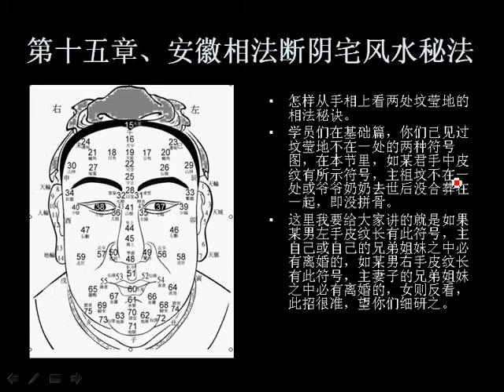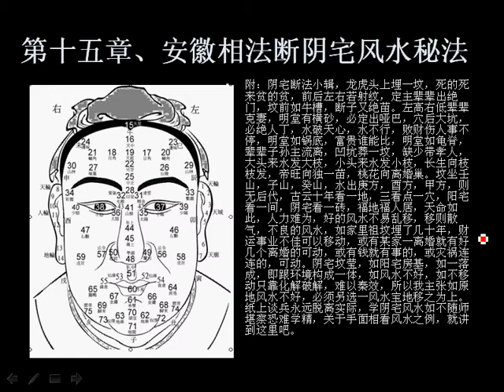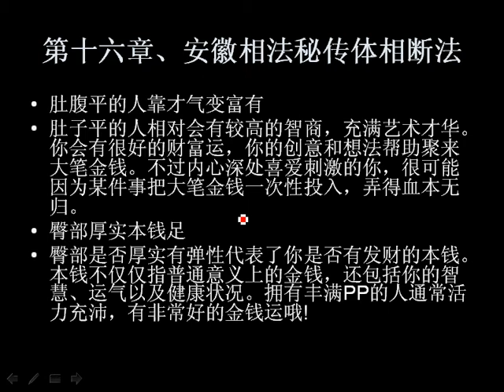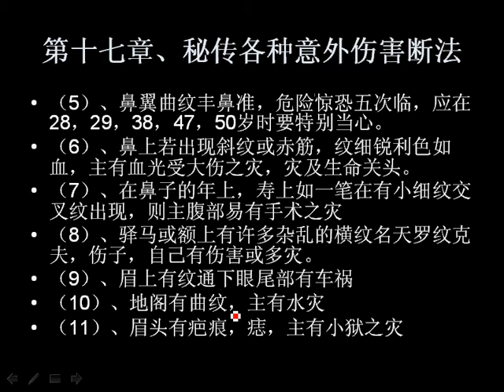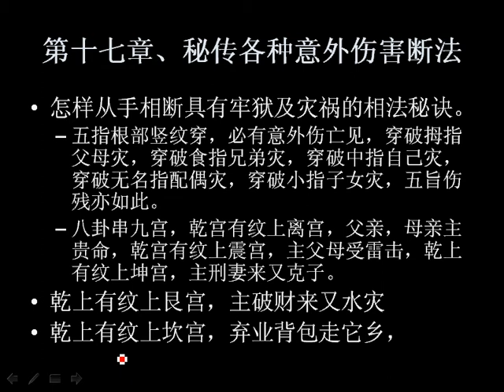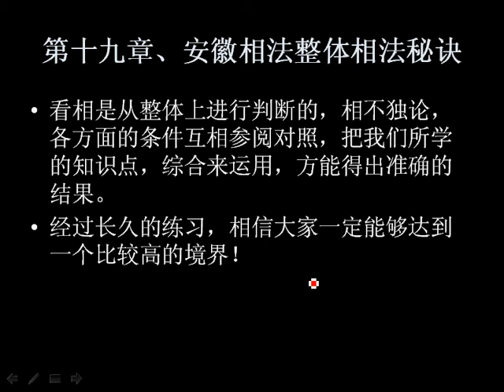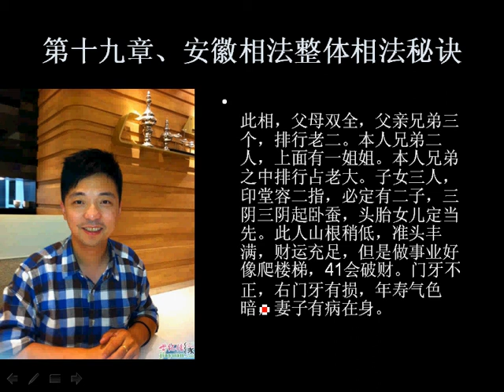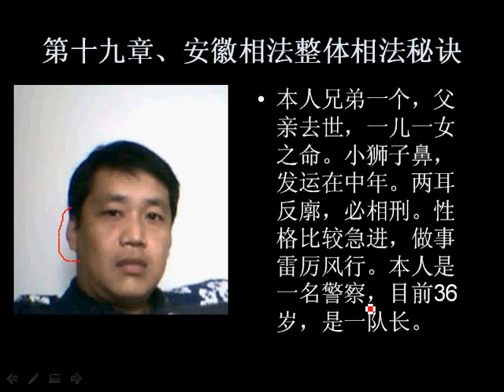安徽相法高级教程12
系列